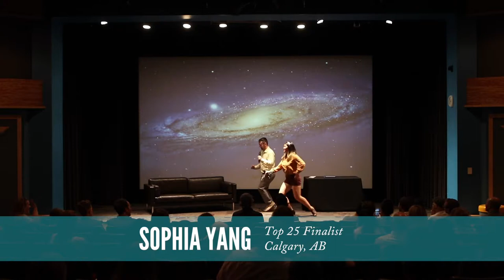Calgary's Sophia Yang Tells Young Eco-Warriors to Follow Their Dreams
We chatted with Sophia Yang (Calgary, Alberta) about David Suzuki, international energy conferences and following your dreams.